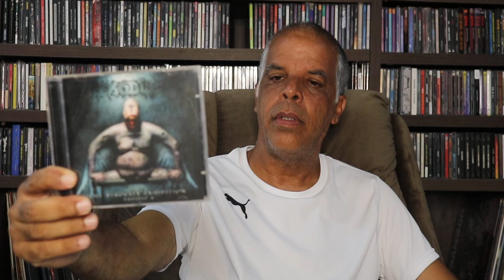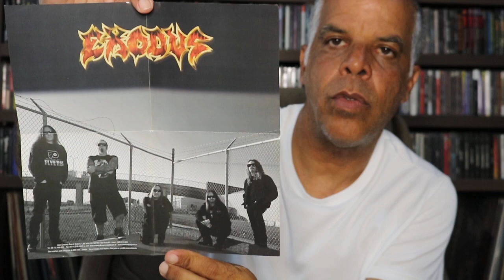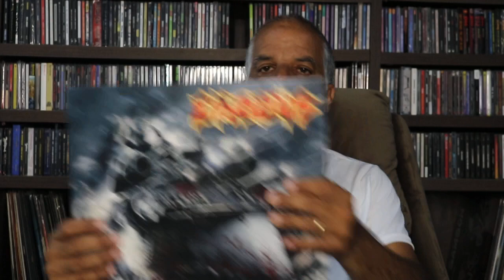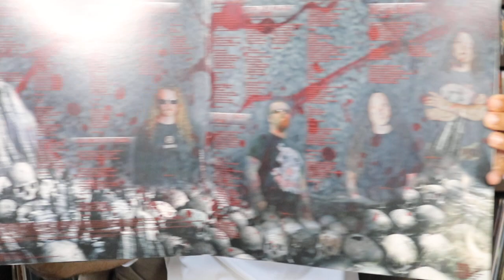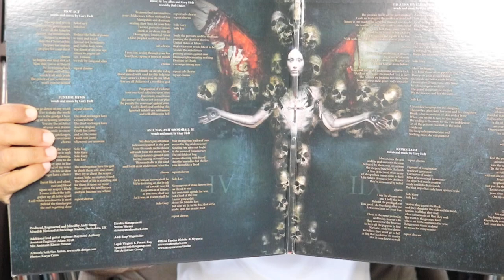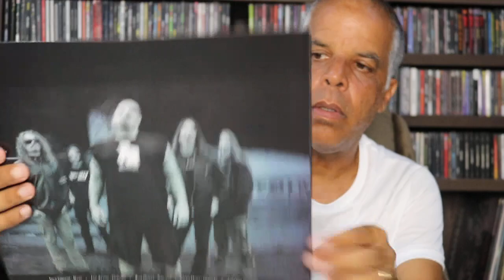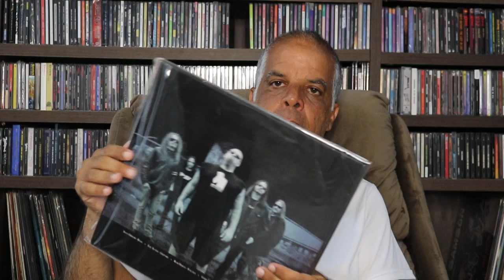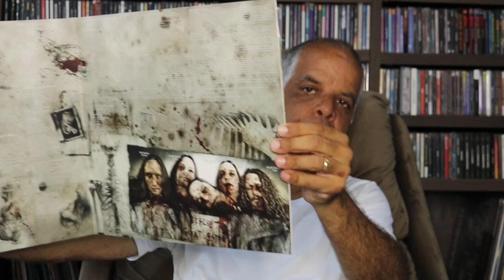Rob Dukes - Episódio em agradecimento aos trabalhos prestados a banda.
Neste episódio divido com vocês meus itens da fase Dukes no Exodus.